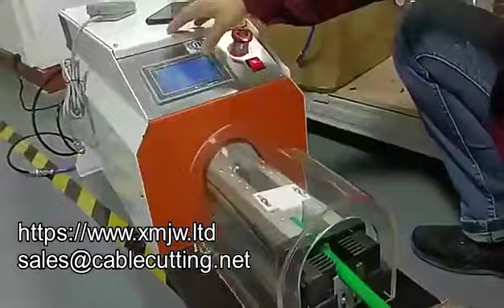WPM 1025 Rotary Knife Stripping Machine 10 25mm Cable Wire Stripping Machine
XIAMEN JINGWEI TECHNOLOGY CO., LTD.
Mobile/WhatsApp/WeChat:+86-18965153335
Strict Quality Control, CE Approved, Durable & Affordable, Factory direct price.】